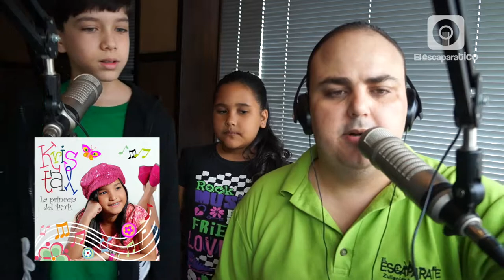Entrevista Kristal en El Escaparatico Radio por Metrópolis 103.9 FM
Programa especial de ElEscaparaticoRadio donde entrevistamos a Kristal "La Princesa del Pop" a través de la señal de Metrópolis 103.9 FM.